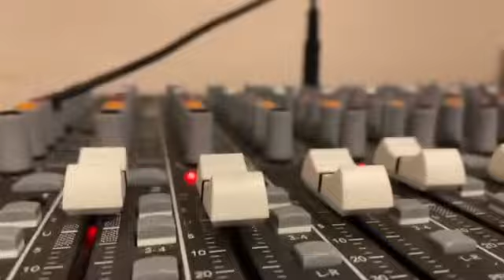Quick praise break Chris on drums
Chris on drums